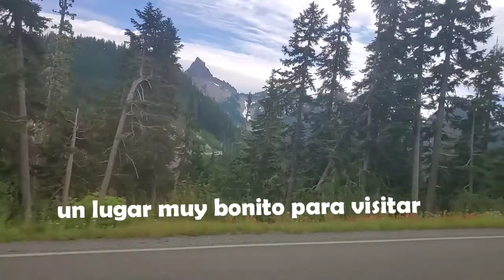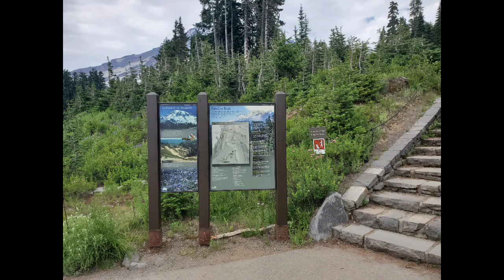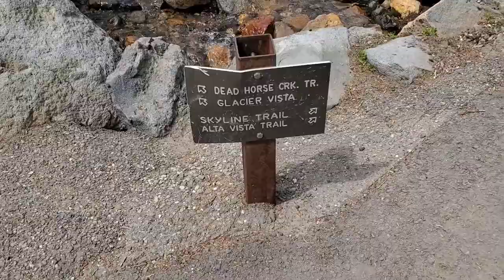Visitando la mt.Rainer en Seattle washington